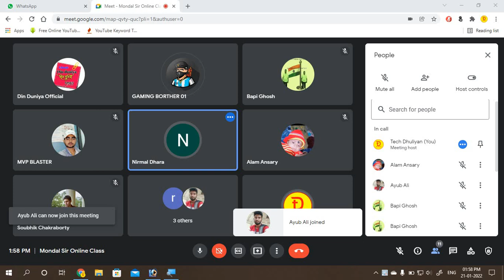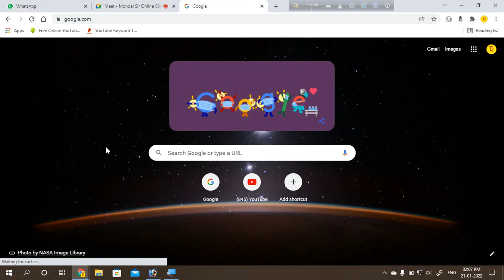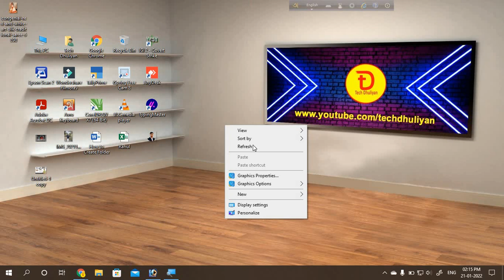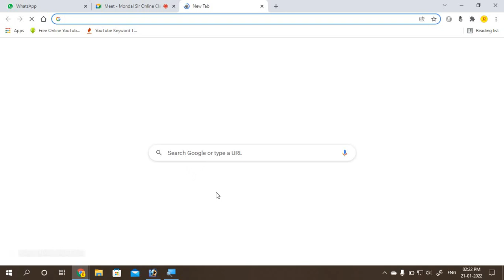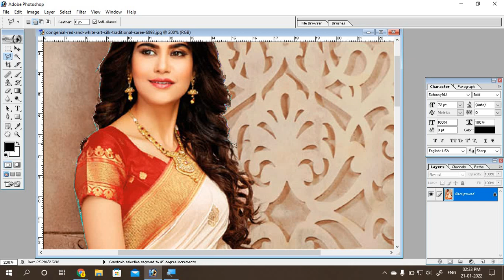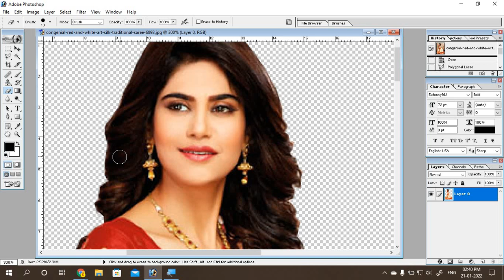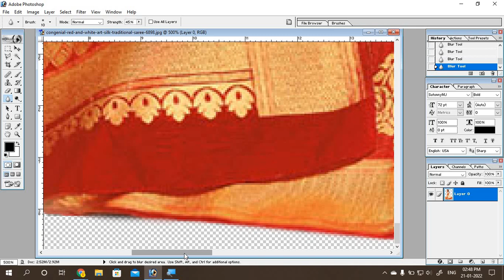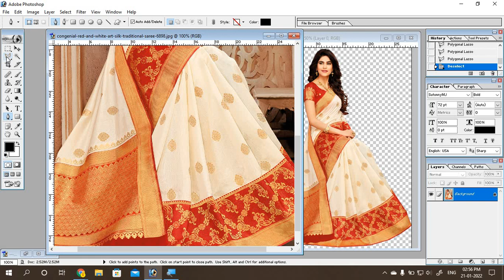How To Use Polygonal Lasso Tool in Photoshop 7.0 Full Explained in Online Live Class on Google Meet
Our Popular Playlist Link:
Online Live Computer Class: